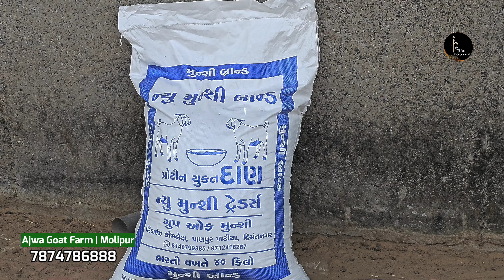AJWA GOAT FARM | PALAI RESULT WITH NEW MUNSHI FEED | MOLIPUR, MAHESANA , GUJARAT